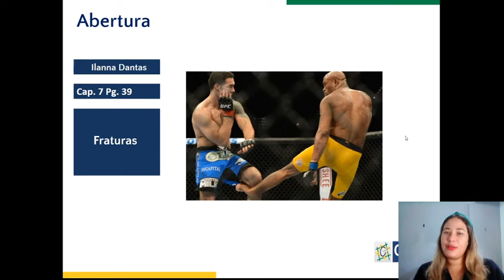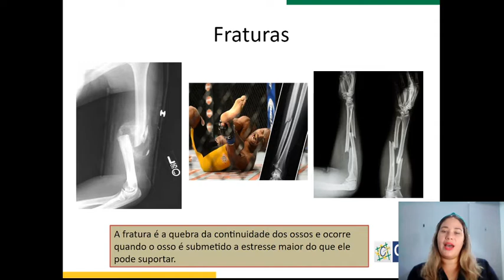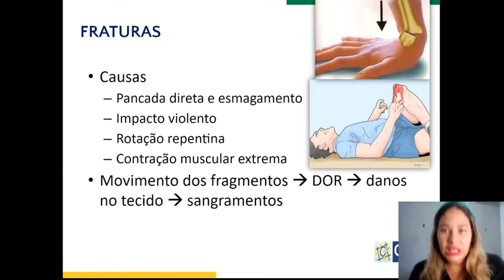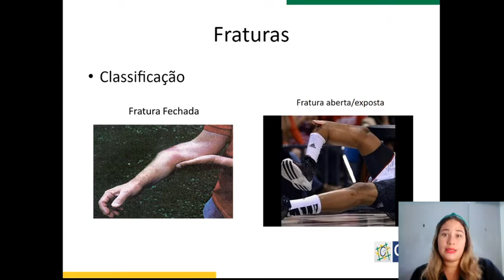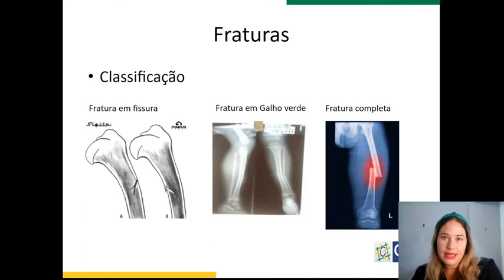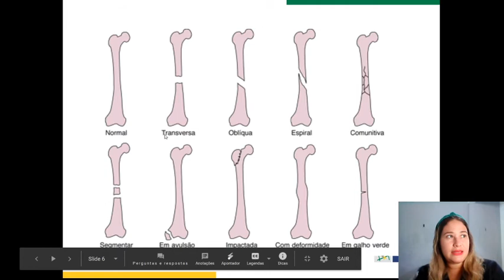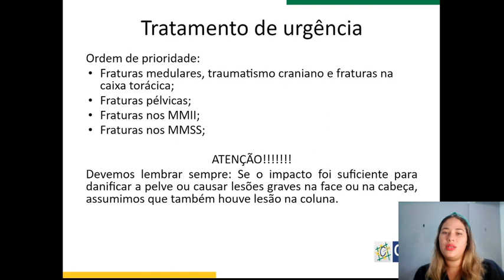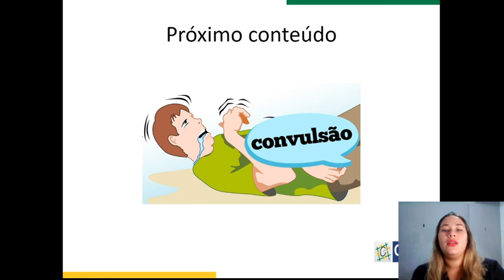Conteúdo On-line Educadora Ilanna (19AFC10).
Assunto: Fraturas.

Observação: Antes de assistir ao vídeo visualize o seu material CEBRAC. Vídeo disponível por até 07 dias. *Conteúdo exclusivo para alunos da unidade CEBRAC Natal.